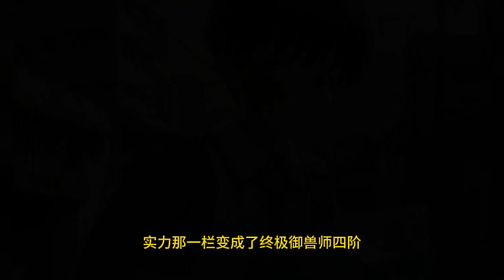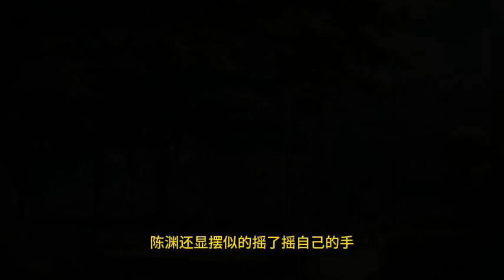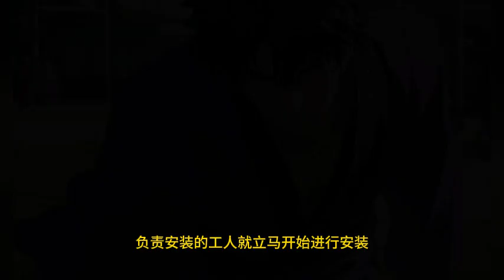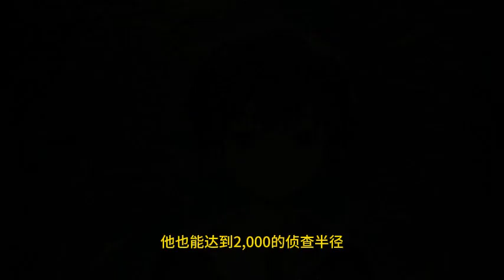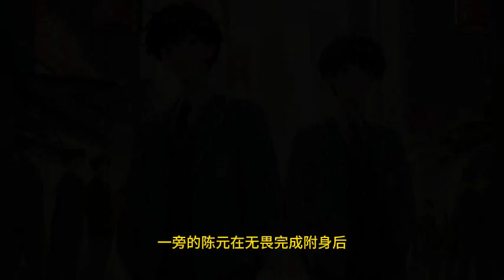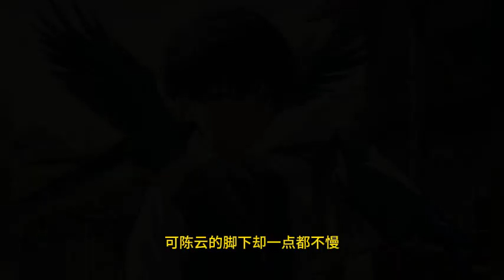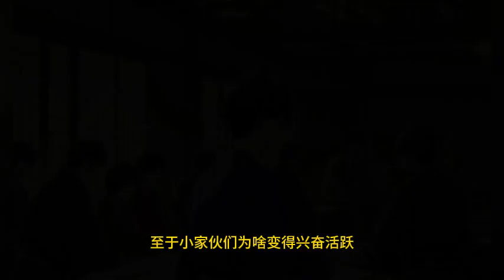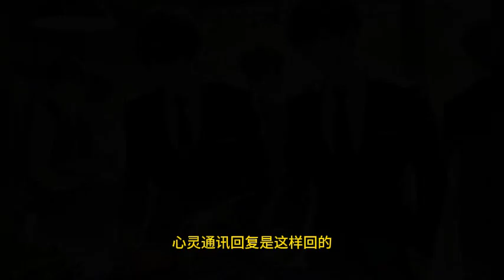《进化神宠》13🔥(建議1.25倍速度聽) 【給個關注+讚 更新更快】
請各位下载『番茄小说』
搜尋:《进化神宠》

（歡迎購買，穩定捐款給愛護小動物協會）

故事說明：
【御兽+系统+轻松风+养成+进化路线+无女主】 正常走在上班路上的陈元，却被一发高空抛物直接送走，并意外重生到了人人御兽的平行世界之中。 还获得了系统，使陈元能够看穿所有宠兽的进化路线。 就连那些被世人认为已经进化到顶点的宠兽，也有其后续的进化路线！ 多年以后拥有着【神兽统御者】【宠兽培育大师】【进化大师】【奇物大师】【最强御兽师】等诸多称号的陈元在接受采访时，说出了那句经典台词。 “没人比我更懂御兽